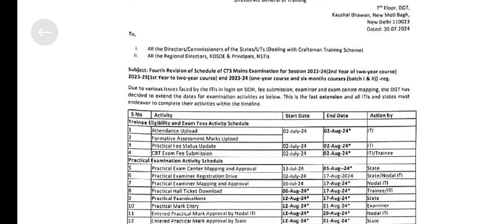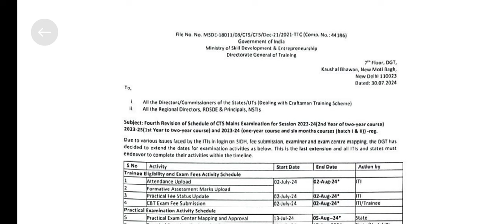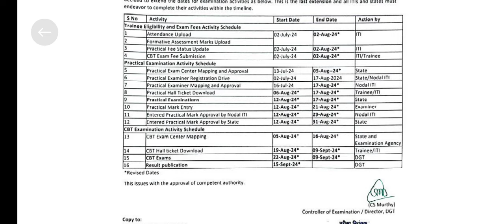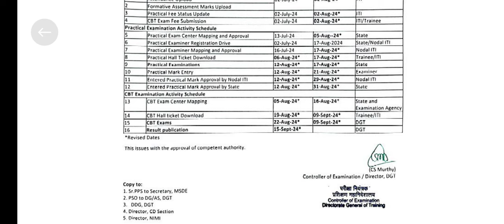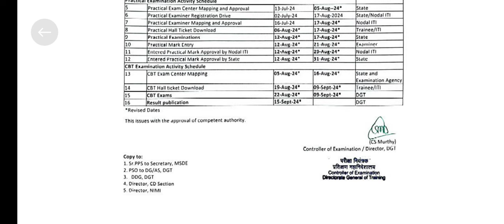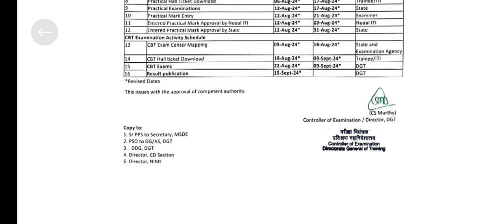iti exam new update 2024 | iti exam date 2024 | अब इस दिन होंगे आपके एग्जाम ! iti latest news ! ITI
iti exam
iti exam new time table 2024
iti new exam date 2024
iti practical exam 2024
iti exam ravish saini
iti new exam date
iti exam pattern 2024
it exam 2024
iti online exam 2024
iti exam new date 2024
iti exam new update
iti exam latest time table 2024
iti cbt exam 2024
iti exam updates 2024
iti final exam update 2024
iti admit card 2024 download
ncvt iti admit card download 2024
iti exam new notice
iti practical admit card 2024
iti practical exam admit card 2024
iti course details
iti counselling 2024
iti news
ravish saini
iti channel
iti class
iti study
iti classes
Ravish sir
itiexamyt
iti exam date 2024
iti exam date 2024 admit card